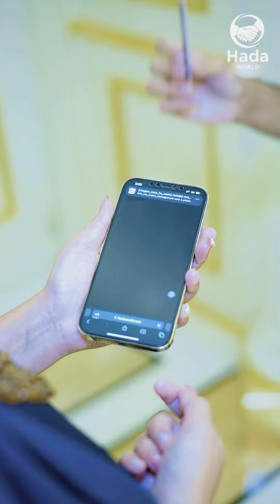How to Make Your Own Digital Business Cards - Hada Card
Good Bye paper cards👋🏻👋🏻

As an Anchor, Influencer, Youtuber, Motivation Speaker, Jury now can activate different
business cards at different events through a single Hada Card.

With the Hada Card, my life is hassle-free now. What about yours?

Switch to hassle-free networking.
Switch to Hada Card.

hadacard